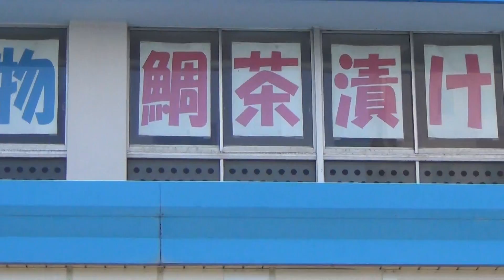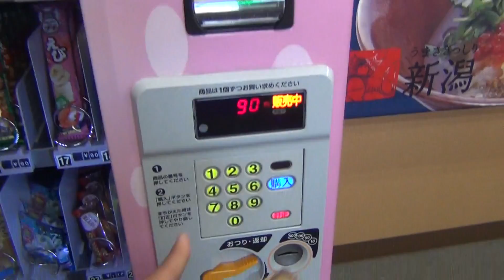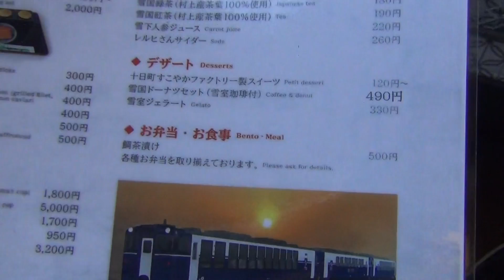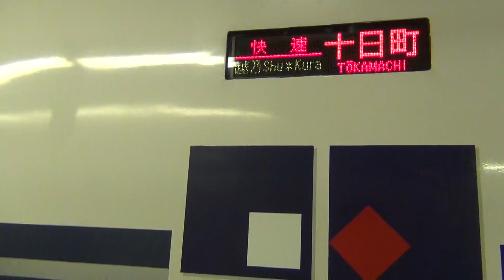１４９）【第６５日】日本一長いきっぷの旅《寺尾駅→小千谷駅》午前の部